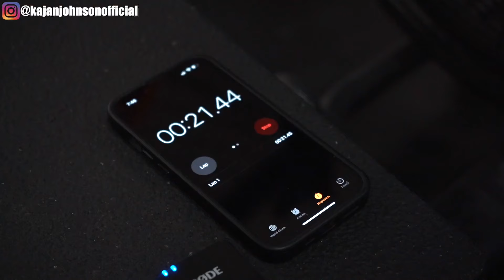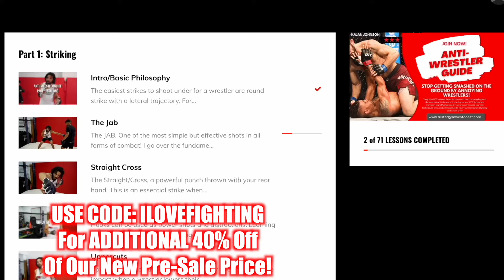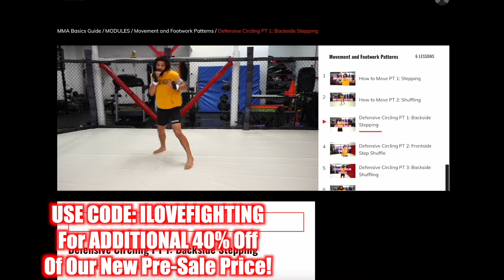FAST 5 Minute MMA Conditioning Burnout! (Improves gas tank instantly) | Coach Kajan Johnson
Join me live in FIGHTERS HEAVEN Saturdays @3pm pst!

🚨 SECRET Vid On SHUTTING DOWN Annoying Wrestlers! (Free Training)

If you don't already know, my name is Kajan Johnson. I fought in the UFC for a number of years against some of the top talent in the world (including Islam Makhachev), and have been a martial artist for over 20 years! I trained at Tristar Gym in Montreal under the great coach Firas Zahabi and along side UFC Champion Georges St. Pierre many years. Now, I'm here to share every thing I've learned with you here on this channel and in my upcoming course PRO FIGHT GUIDE. Thank you for supporting this channel!

📣 Are you a gym owner? Book Me for Seminars! 🥋

 • MMA Tutorials